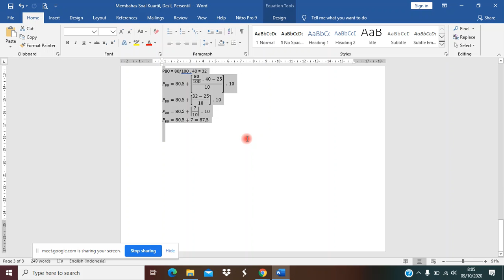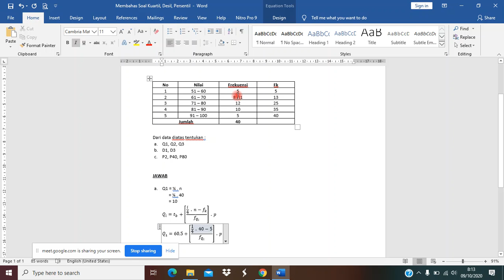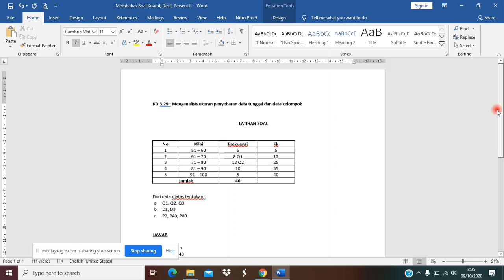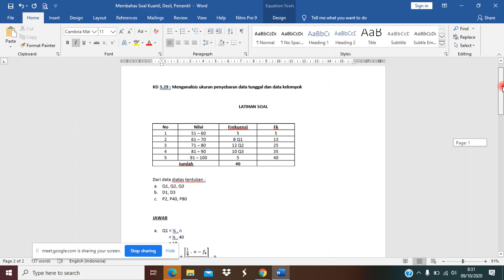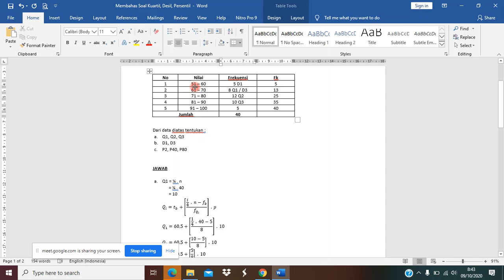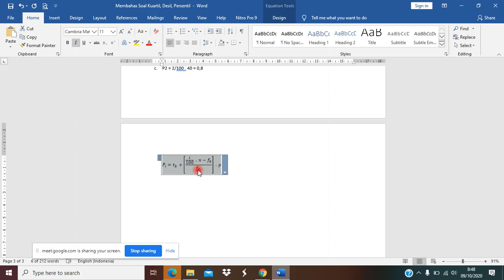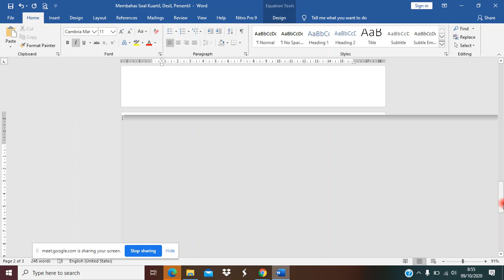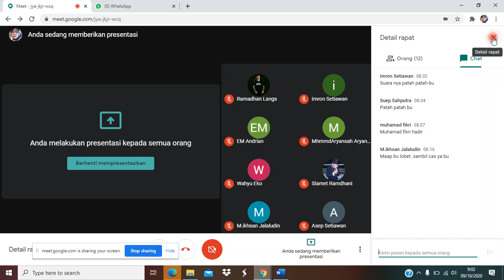Membahas Soal dan Jawaban Quartil, Desil, dan Persentil - Eka Damayanti